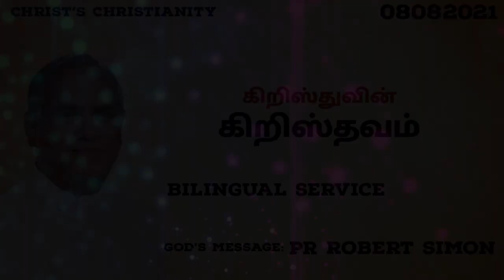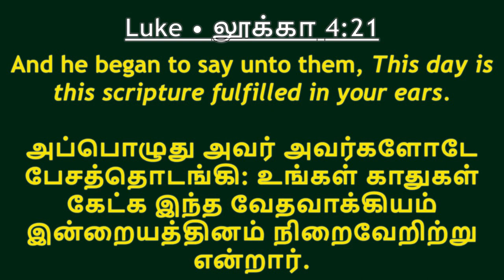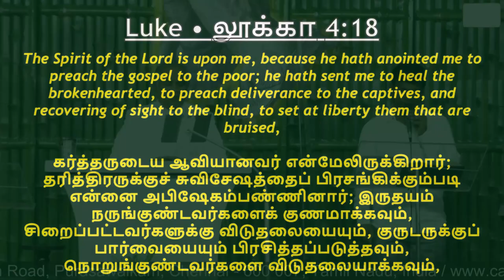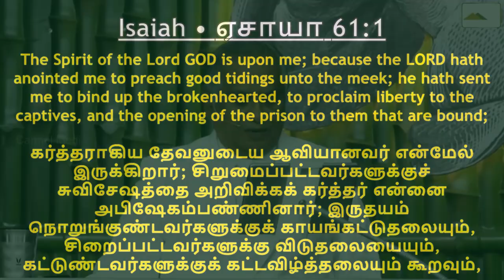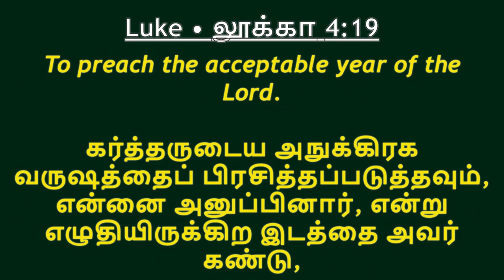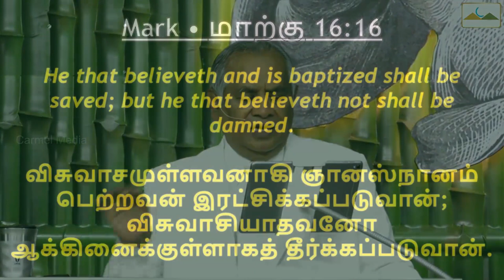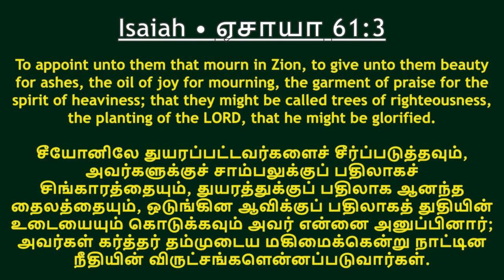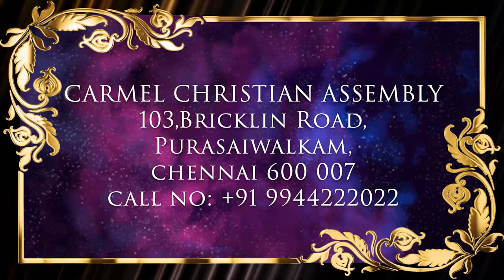கிறிஸ்துவின் கிறிஸ்தவம் | CHRIST'S CHRISTIANITY | Msg | Tam | Pr Robert Simon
CHRIST'S CHRISTIANITY | கிறிஸ்துவின் கிறிஸ்தவம் | Kirusthuvin Kirusthavam |

Message Title / தேவ செய்தி தலைப்பு: CHRIST'S CHRISTIANITY | கிறிஸ்துவின் கிறிஸ்தவம் | Kirusthuvin Kirusthavam |

CHRIST'S CHRISTIANITY | கிறிஸ்துவின் கிறிஸ்தவம் | Kirusthuvin Kirusthavam | தமிழ் தேவ செய்தி | முனைவர் இராபர்ட் சைமன் | கர்மேல் ஊழியங்கள் | Tamil Message | Pr. Robert Simon | Carmel Ministries

Our Address:
Carmel Christian Assembly
103, Brickkiln Road,
Purasawalkam,